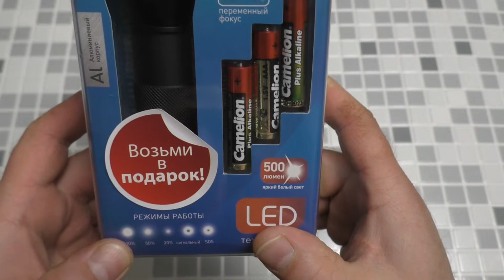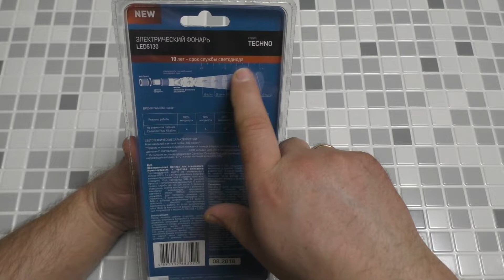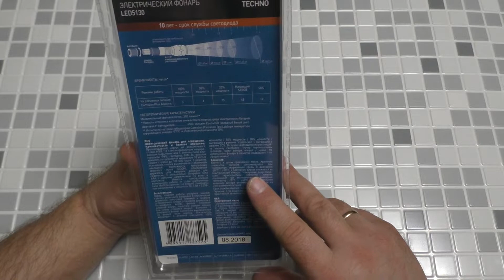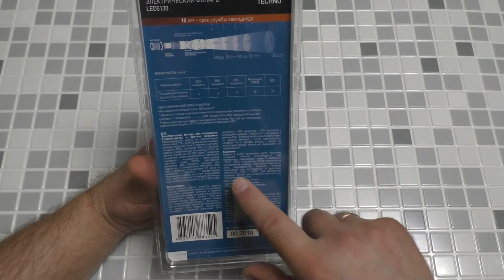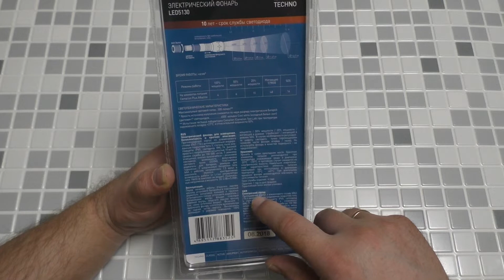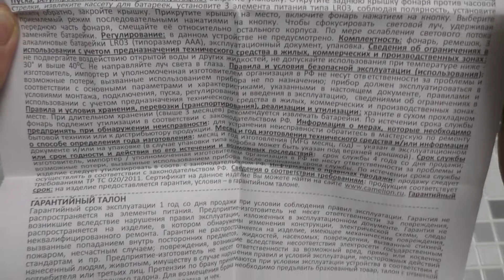МОЩНЫЙ LED ФОНАРЬ НА СВЕТОДИОДЕ XML-T6.